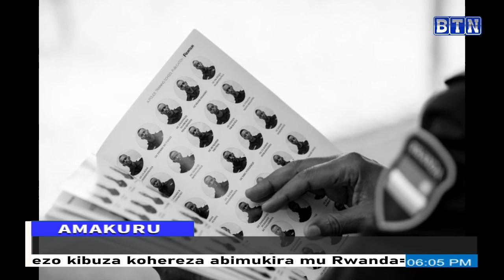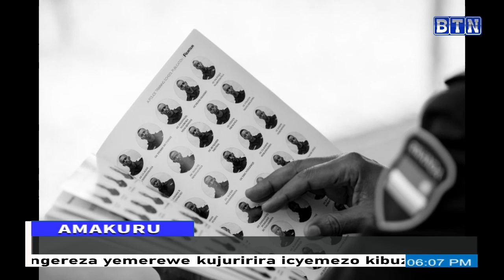Amakuru ya saa kumi n'ebyiri 14/07/2023